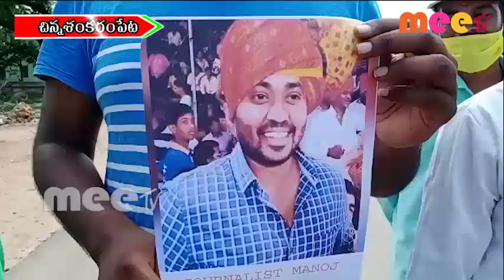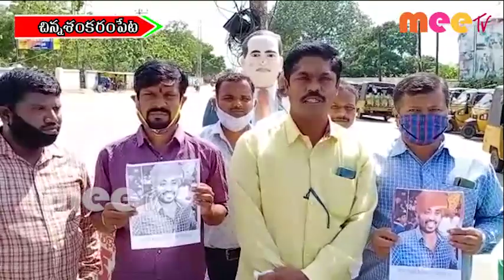రామాయంపేటలో జర్నలిస్టులు ఆందోళన బాట \\ 09..06..2020 \\ MEETV NEWS